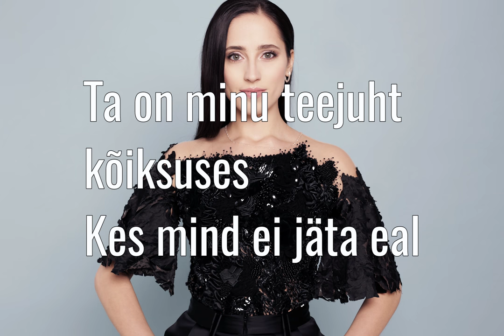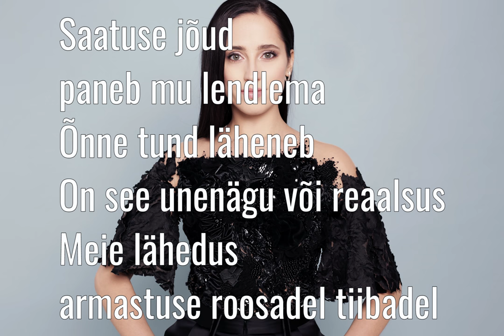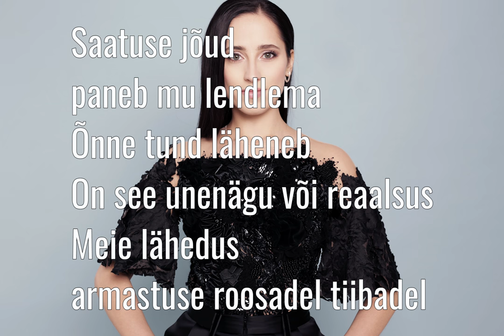ELINA NECHAYEVA - La forza eesti keeles